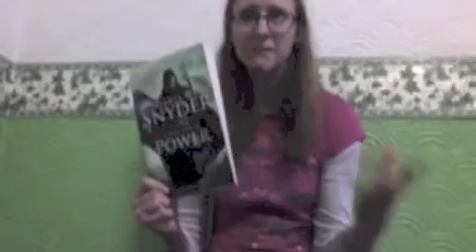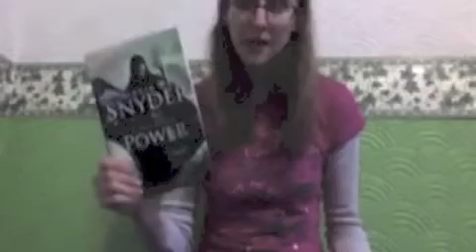Mizz Book Blogger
Watch Becky's fabulous review of  A Touch of Power the brilliant book from Maria. V. Snyder! Congratulations Becky for winning the Mizz Book Blogger competition!